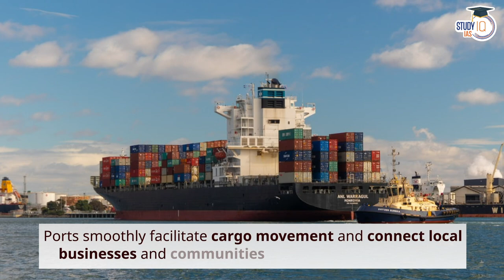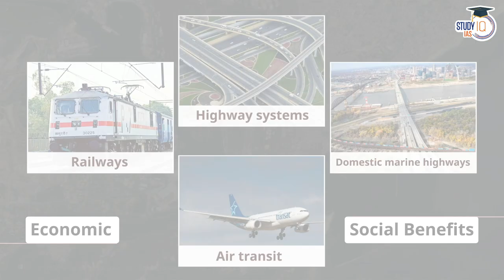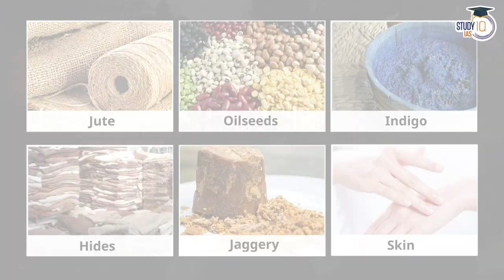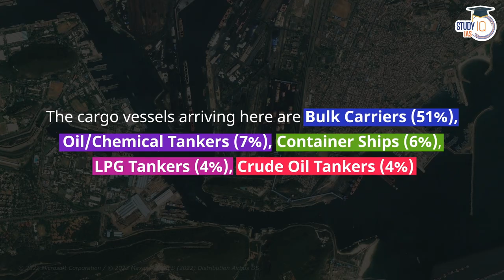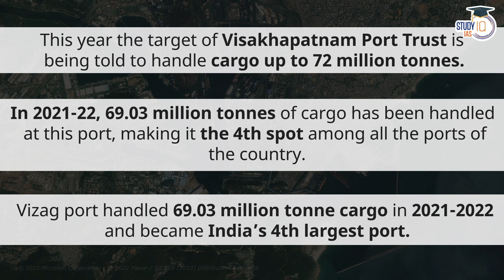How Visakhapatnam Port can control South Asia? Ports of India | UPSC Mains GS3